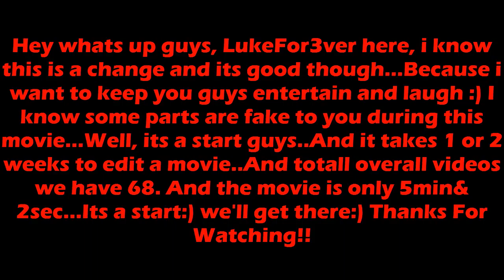The Epic Nerf War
Laugh out loud as i m as well!! I know those robots are abit fake but it can be improved!! Really do appreciate it to do with this people of mine!! Or should i say actors of mine...Thank you all EVERYONE! Thank you for supporting me and this are the actors channel below!
Norman-*No Channel*
TShirts are almost out for another update video!! Next Movie coming up is,"The Day Of The Purge..." YUP STAY TUNE!!! Dont Worry i can see who are the people who shared and liked :-) SEE YA GUYS!